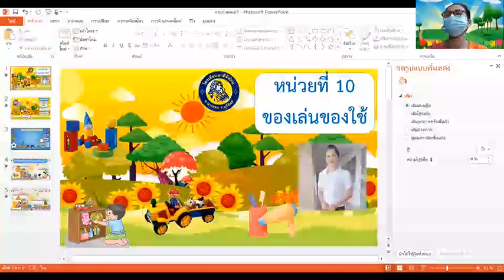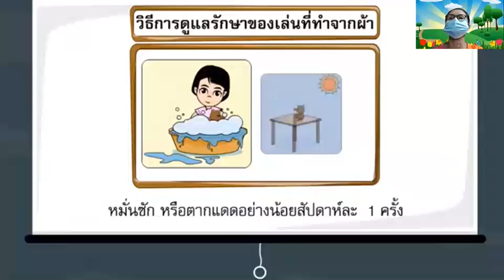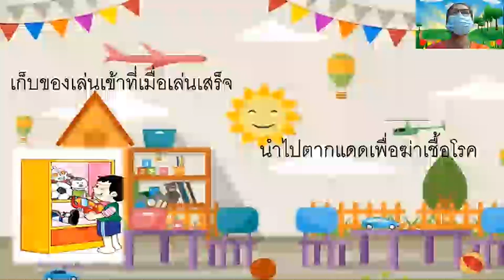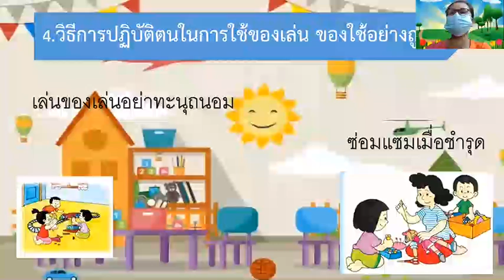อ.2/5ครูณัฐธยาน์หน่วยของเล่นของใช้(ครั้งที่4)